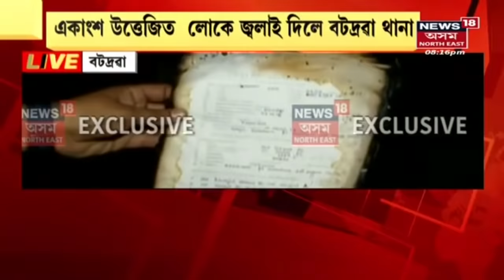The Prime Show | থানা জ্বলাই দিবলৈ কোনে উচতাইছিল ৰাইজক?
Batadravaত যুৱকৰ মৃত্যুক লৈ উত্তেজনা  । ক্ষুূব্ধ ৰাইজে জ্বলাই দিলে Batadrava আৰক্ষী থানা । বটদ্ৰৱা থানা জ্বলোৱাৰ আঁৰত কোন?